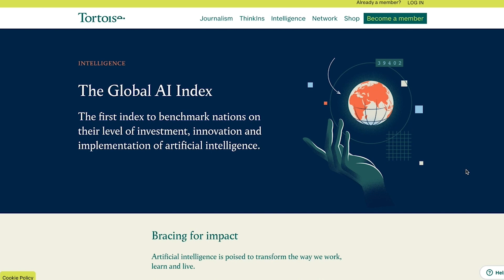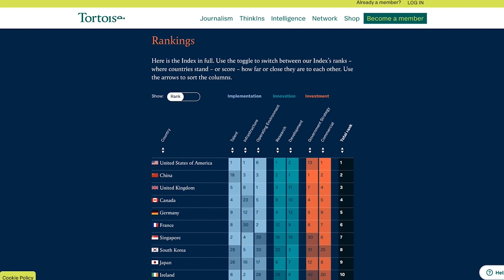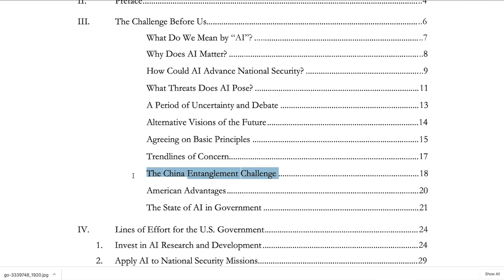Why An AI Arms Race Is A Bad Idea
We’re not in a war with China. Well, not over AI.

Department of Defense Response to “Is there an AI Arms Race with China?”

Who Is Creating the AI Arms Race Narrative?

The rest of these articles are opinion pieces on the AI Arms Race that I’ve included for those who are interested in doing more reading on the topic.